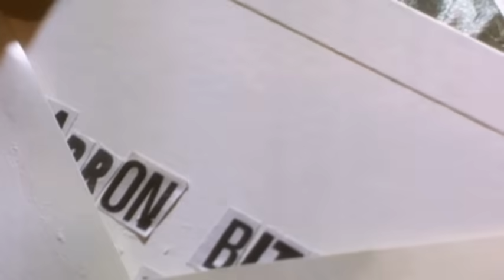EL GUARDAESPALDAS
pelicula el guardaespaldas